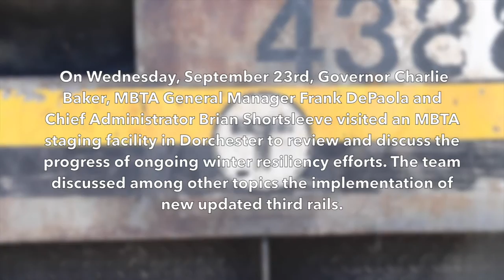Governor Baker: "Learn from the Events of Last Winter"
On Wednesday, September 23rd, Governor Charlie Baker, MBTA General Manager Frank DePaola and Chief Administrator Brian Shortsleeve visited an MBTA staging facility in Dorchester to review and discuss the progress of ongoing winter resiliency efforts. The team discussed among other topics the implementation of new updated third rails.

Video Credit: Shea Brennan